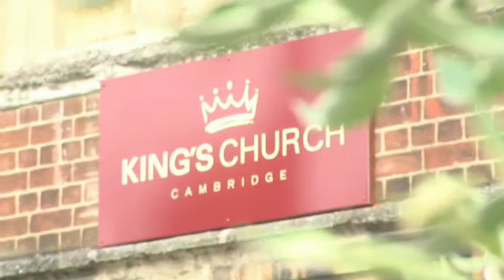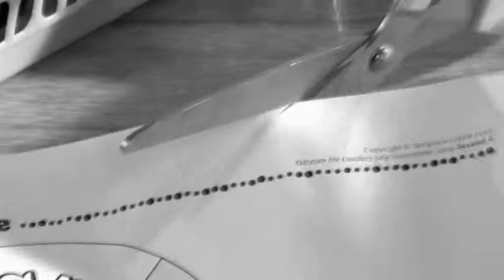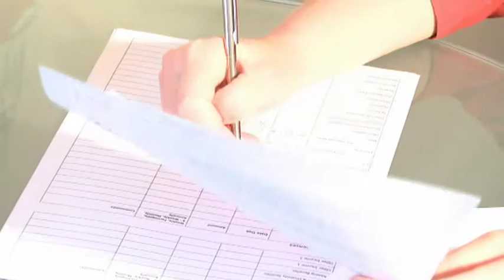Kings Church Cambridge.mov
Rev Peter Cavanna Kings Church Cambridge, Video produced by Nick Jones of Shake Multimedia, uploaded by British Christian TV